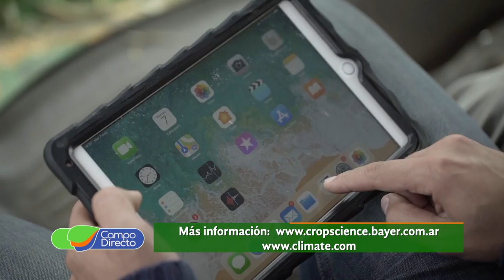Bayer Field View presente en Agroactiva 2019